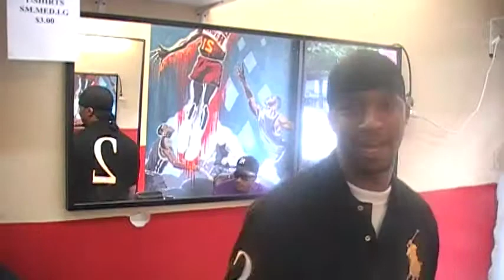spitllive barbershop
Brooklyn bedstuy fly calaco